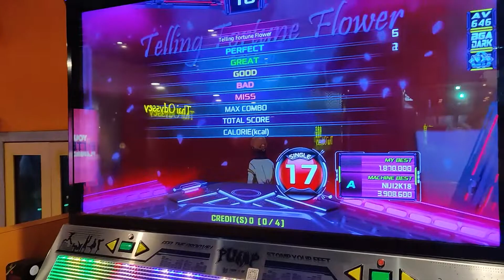[Pump It Up XX] Telling Fortune Flower S17 | AUDRIC95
Song: Telling Fortune Flower
Artist: Koharu feat. Renyata
BPM: 200
Difficulty: Single 17
Player(s): AUDRIC95
Judgement: NJ
Grade: A (Break Off)
Recording Date: October 2021

We are Pump It Up players from Malaysia and we aspire to motivate others to increase our national potential!

PIU Malaysia